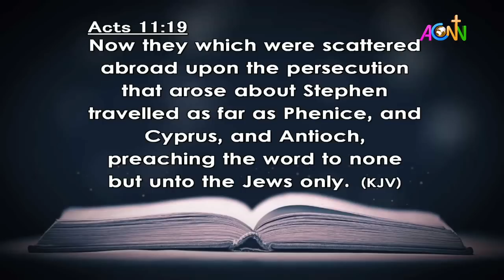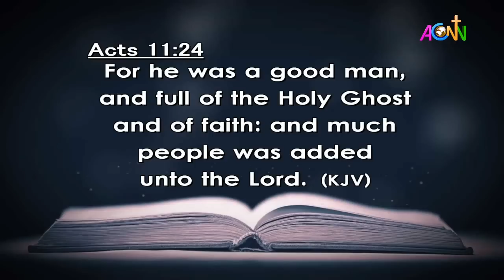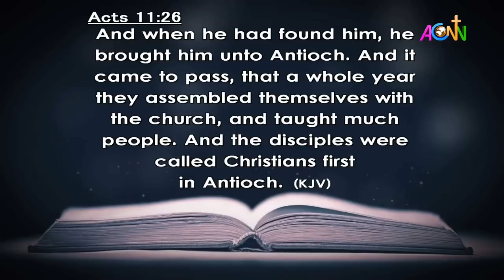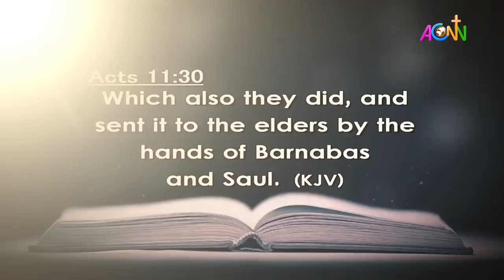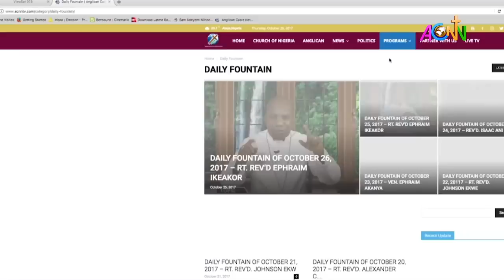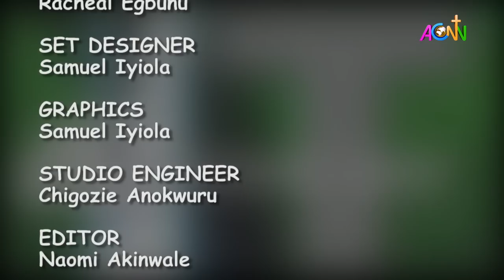DAILY FOUNTAIN DEVOTIONAL OF JUNE 11, 2022 - THE VEN. EMMANUEL OJONE AMAJE